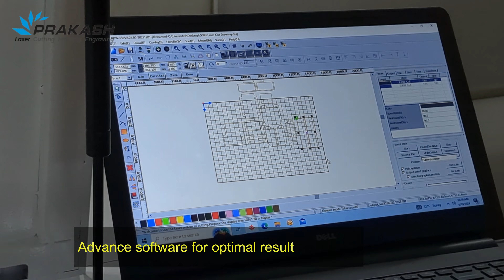Fabric Bag Cutting by Co2 laser cutting and engraving machine! Prakash laser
Witness the Power and Precision of Prakash Laser's CO2 Laser Cutting Machine 1300x900 (2 Minutes, 56 Seconds)
This video delves into the capabilities of Prakash Laser's CO2 Laser Cutting Machine 1300x900, showcasing its full operation and its remarkable ability to cut fabric for bag making.
See firsthand how this machine can:
Effortlessly cut fabric with precision and speed
Simplify and streamline your bag-making process
Create clean and accurate cuts for professional-looking results
Prakash Laser's CO2 Laser Cutting Machine 1300x900 is ideal for:
Apparel and fashion designers
Sewing and craft enthusiasts
Small business owners in the textile industry
Considering investing in a CO2 laser cutting machine? Look no further than Prakash Laser! We offer a wide range of high-quality, user-friendly machines to suit your needs.
Contact Prakash Laser today to learn more!